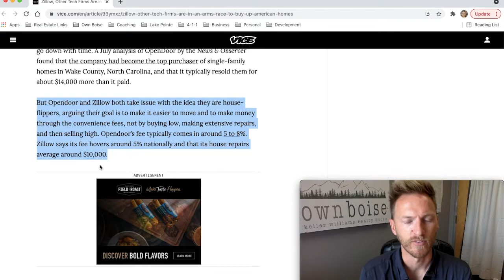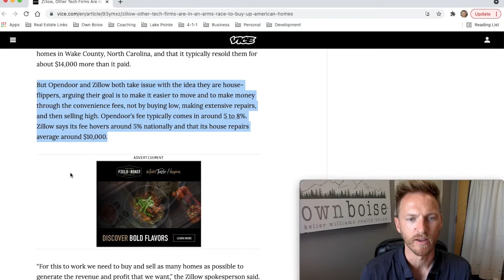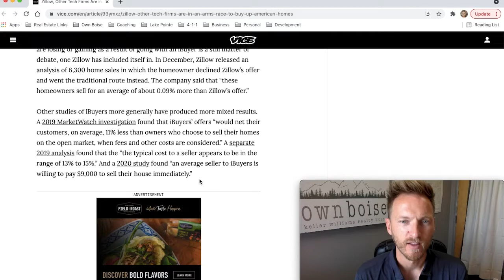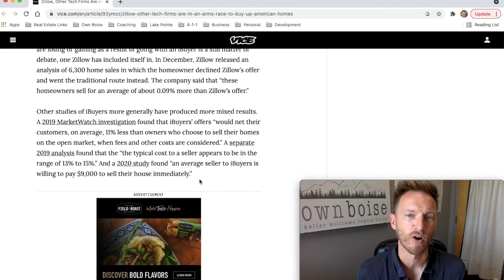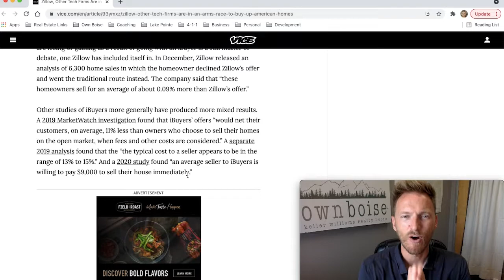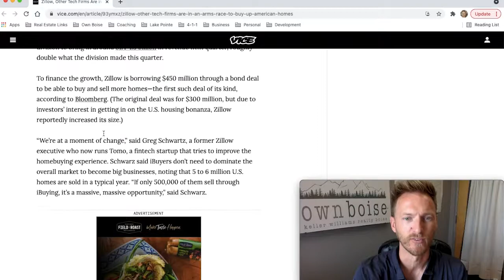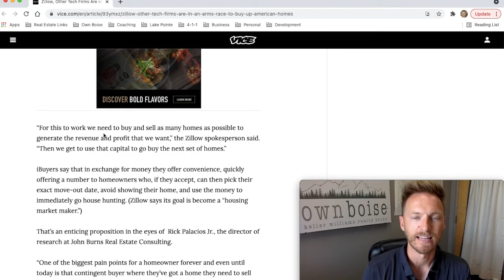Is this the future of real estate? Pros & cons of iBuyers such as Zillow, Opendoor & Rocket Homes!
What is an iBuyer and how is this impacting our industry? In this video, we review the concept of iBuying as well as the pro's and con's. Large tech companies are gearing up to buy homes quickly and then sell them for profit.  But what does that really look like and could it become the future of real estate?

Watch the video below to learn the advantages and disadvantages of iBuyers such as Zillow, Opendoor, Rocket Homes & more, as well as the unforeseen consequences in the U.S housing market.

Vice Article: "Zillow, Other Tech Firms Are in an 'Arms Race' To Buy Up American Homes"
Our team of dedicated agents wants to work with you, whether you are a buyer or seller in the market. We put our clients FIRST.
Our goal, at the end of the transaction, is to ensure you had an A+ experience with our team.
Our specialized team of agents and administrative staff are here to assist you. We strive to ensure the real estate transaction is as smooth and seamless as possible, for all parties who are present. Not only the seller or buyer but also the family involved in the transaction.

👉  Thinking of buying a home or selling your current home in Boise? Then it's time to contact Own Boise, your Boise real estate resource!

👉  Our team currently consists of 16 real estate agents and 4 operations staff. In 2021, Own Boise was recognized as one of “2021s Best Real Estate Teams in Idaho” by Real Trends and “Diamond Level Team” by Boise Regional Realtors for selling over $70 million in volume.

👉  Take some time to meet our agents, learn more about our skills and qualifications, and to see a list of featured properties by visiting our website!

Boise real estate
Boise homes for sale
Boise realtor
Meridian homes for sale
Idaho real estate
Relocate to Boise
Boise relocation
Boise homes
Eagle homes for sale
Eagle real estate
Buying real estate in Boise
Buying real estate in Idaho
Relocate to Idaho
Eagle realtor
Meridian realtor
Boise real estate market update
Boise Idaho
Meridian Idaho
Eagle Idaho
realtor in boise
Boise relocation specialist
Idaho relocation guide
Boise housing
Idaho Market Update
Boise Idaho Real Estate Market News
Housing Market News
Housing Market Updates
2021 Housing Market
2021 Real estate market
Low mortgage rates
Housing Bubble
Housing prices
High housing prices
Buying a home in Idaho
Boise residential real estate
iBuyers
Listing your house on Zillow
Sell my home online
How to sell my home online
How to sell my house on Zillow